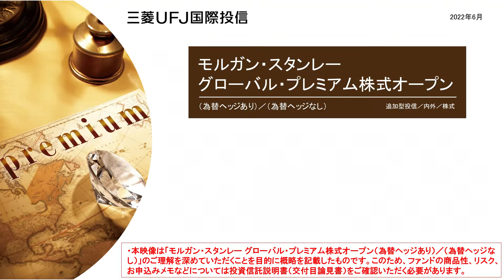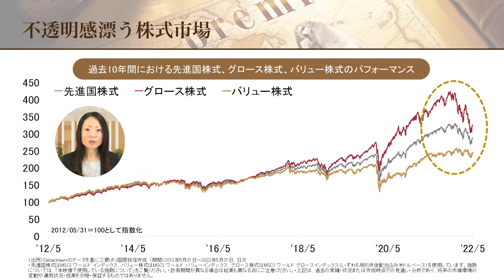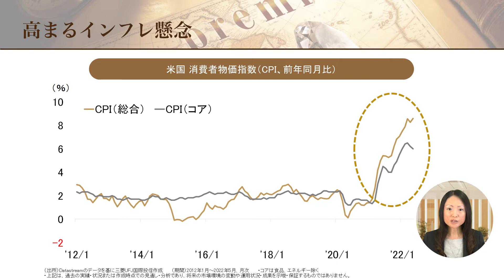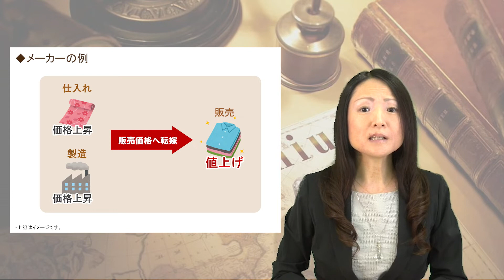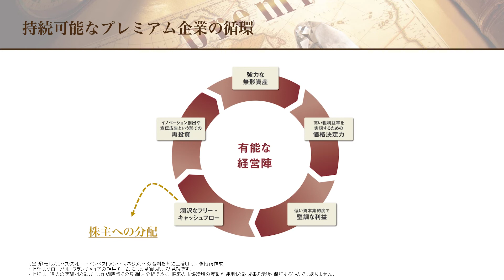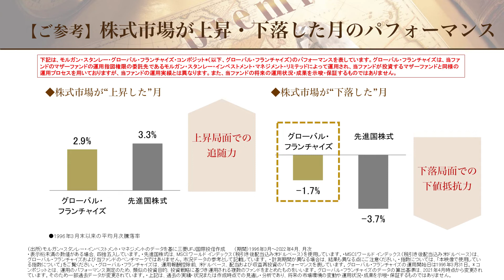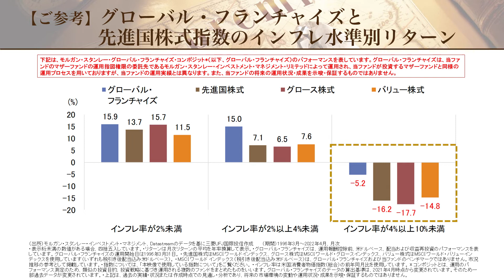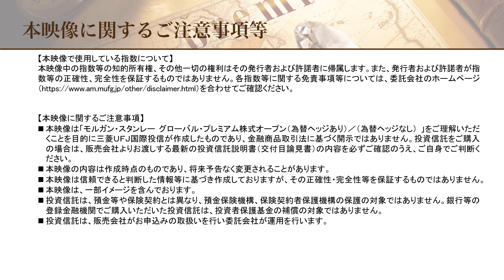プレミアム企業への投資とは？～正しい株式を選んで長く持つ～｜モルガン・スタンレー グローバル・プレミアム株式オープン（為替ヘッジあり）／（為替ヘッジなし）｜三菱UFJ国際投信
2022年5月現在、約40年ぶりとなる高い水準でのインフレが続いています。
今回は、インフレが私たちの生活に及ぼす影響についてのご説明も交えながら、「価格決定力」をキーワードに、プレミアム企業の株式に投資を行う「モルガン・スタンレー グローバル・プレミアム株式オープン（為替ヘッジあり）／（為替ヘッジなし）」をご紹介いたします。

＼グロプレ設定10周年スペシャルページ公開中！／
モルガン・スタンレー グローバル・プレミアム株式オープン（為替ヘッジあり）／（為替ヘッジなし）は、2022年2月17日に設定10周年を迎えました。

【目次】
0:00 はじめに
0:39 足元の市場動向
2:53 インフレについて解説
4:44 「グロプレ」のご紹介
8:58 最後に

運用責任者ウィリアム・ロックに聞く 10の質問 モルガン・スタンレー グローバル・プレミアム株式オープン

【長期の運用実績】グロプレ10年の軌跡｜投資信託｜モーニングスター アワード受賞｜モルガン・スタンレー グローバル・プレミアム株式オープン（為替ヘッジあり）/（為替ヘッジなし）

【三菱UFJ国際投信社員が語る！】インデックスファンドと併せ持つアクティブファンドの買い方とは！？モルガン・スタンレー グローバル・プレミアム株式オープンで徹底解説！